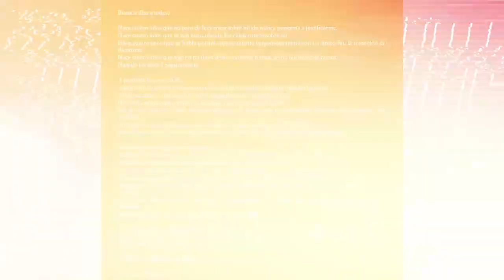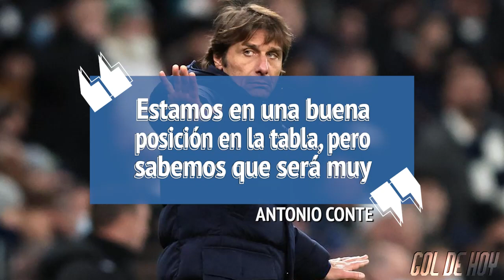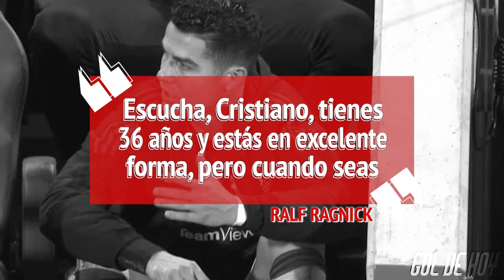DEMBELE EXPLOTA y RESPONDE al BARCA | PSG se MOFA del MADRID